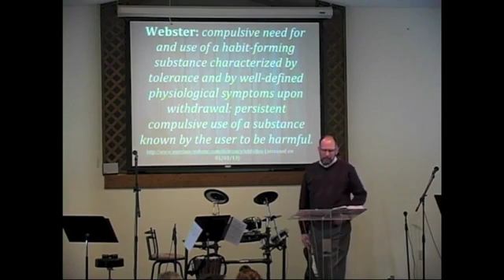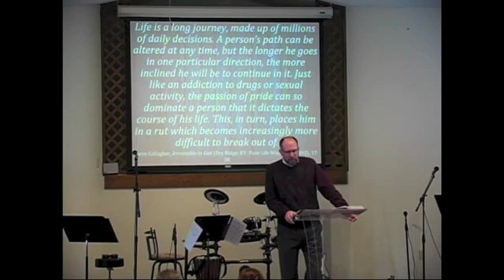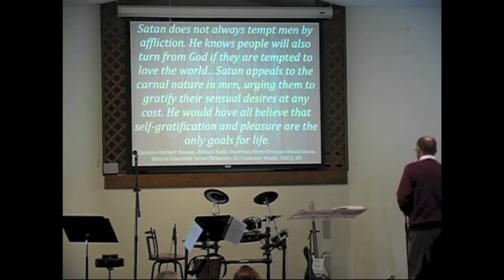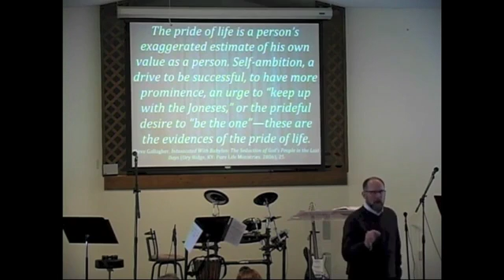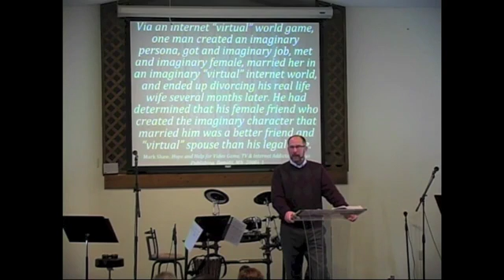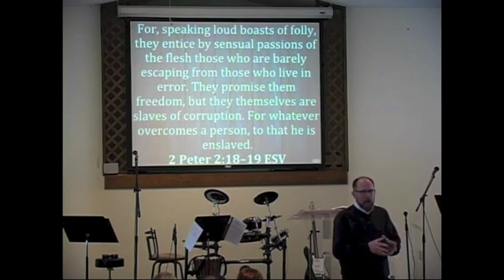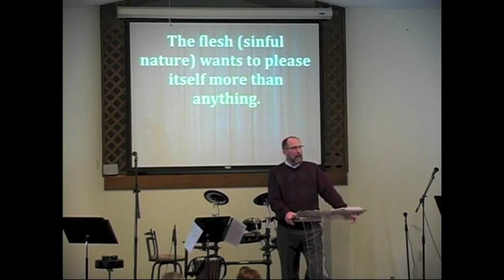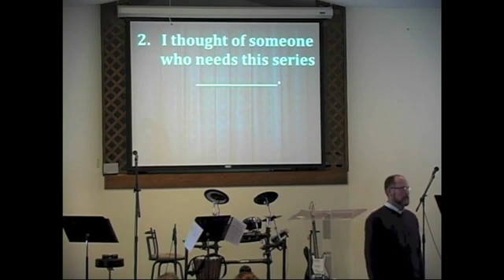A Biblical Look at the Heart of Addiction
1.5.14